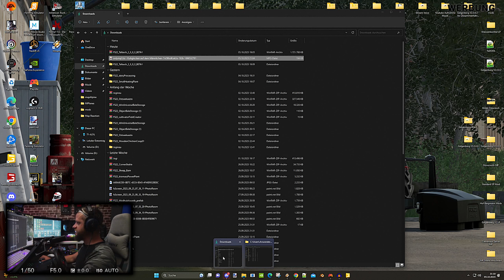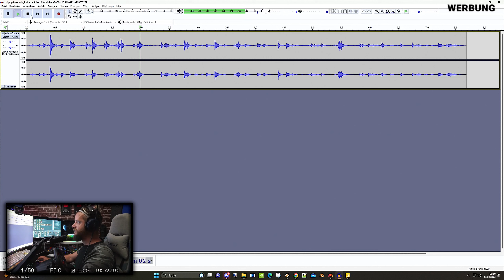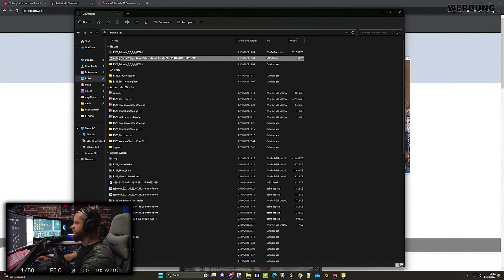LS22 WEISSENBACHTAL MP Projekt / Kuhglocken verbauen TUTORIAL